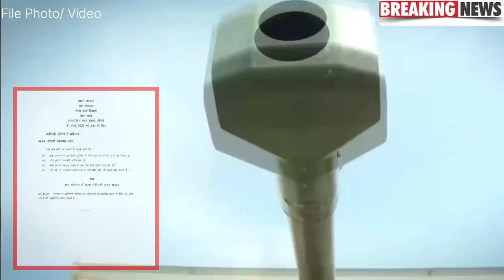Artillery में अब होगी महिलाओं की भर्ती, लैंगिक समानता को बढ़ावा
🇮🇳🙏Jai Hind🙏🇮🇳
इस वीडियो में मैं आपको एक महत्वपूर्ण जानकारी दे रहा हैं, आशा करता हूं यह जानकारी आपको पसंद आएगी, इसलिए वीडियो में दी गई पूरी जानकारी पाने के लिए वीडियो को अंत तक जरूर देखें।

सैनिक समाचार इंडिया यूट्यूब चैनल में आप सभी का स्वागत है। इस चैनल पर सेवारत सैनिकों और पूर्व-सैनिकों के कल्याण, पेंशन, पे और अन्य सभी सटीक जानकारियां दी जारी है। भरोसे का एक ही नाम है "Sainik Samachar India 🇮🇳 सैनिक समाचार इंडिया"। इस चैनल को आगे बढ़ाने में आप अपने सहयोग जरूर दें। चैनल पर दी जा रही जानकारियां आपको पसंद आए तो वीडियो को लाइक और शेयर जरूर करते रहें और आगे आने वाली सभी जानकारियां को पाने के लिए चैनल को सब्सक्राइब करके घंटी का बटन जरूर दबा लें। धन्यवाद।

✔️ECHS
✔️Service, Family & Disability/Invalid Pension
✔️Premature Retirement
✔️UIDAI - AADHAR
✔️ Defence Pension/Pensioners.
✔️ Sainik welfare latest news, sainik samachar india, orop latest news today 2023, sparsh defence pension login, sainik samachar latest news, sparsh pension portal, sparsh orop2, sainik welfare latest news, pension transferred from sbi bank to sparsh pcda pensions, sainik welfare latest news today, orop2 sainikpathshala channel latest news, sendri infotech channel latest news on orop one rank one pension-2, orop2, orop-2, orop-2 arrear payment kab hoga, orop-2 latest news, one rank one pension 2023 latest news, वन रैंक वन पेंशन का एरियर कब मिलेगा, वन रैंक वन पेंशन पर ताजा खबर, वन रैंक वन पेंशन का एरियर कब मिलेगा, Voice of Ex-servicemen Society Latest Updates, Military Service Pay Latest Updates Today, jantar mantar orop dharna latest updates today, जंतर मंतर की ताजा अपडेट आज, "Sainik Samachar India 🇮🇳 सैनिक समाचार इंडिया" latest news on SPARSH (RAKSHA) Pension Portal, ECHS latest news, Life Certificate (DOC/MLC) latest news, Canteen Store Department CSD latest news, Agnipath - Agniveer latest news, Aadhar-PAN linking latest news, Toll Tax Exemption latest news.

🇮🇳🙏Jai Hind🙏🇮🇳